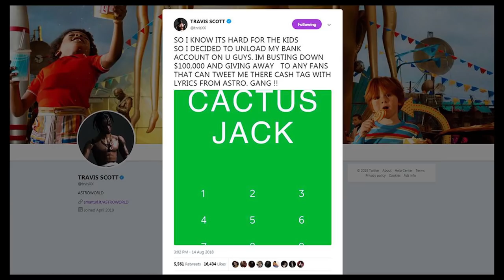Music Fan Retention Strategies! [Digital Dash w/ Kohrey]